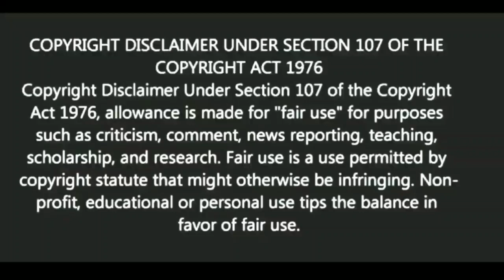ওরা সু সময়ে বন্ধু | স্বস্তিবার্তা#915